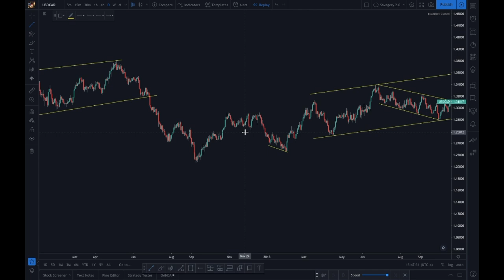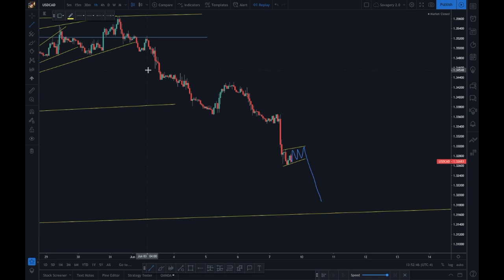USDCAD Time Lapse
Quick time lapse on a small portion of backtesting and forecasting on USDCAD. Make trading simple - dig into price action to understand why things happen the way they do! I do this process on several pairs everyday to keep my eyes and subconscious trained - give it a try!

Wanted to put out something quick - will be uploading more videos shortly - I haven't forgotten about you guys :D